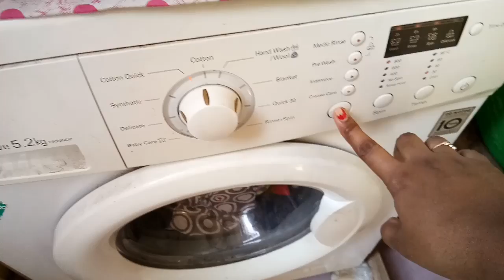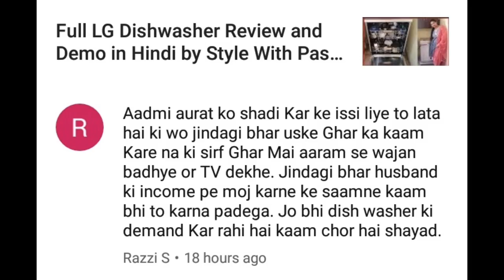Housewife Naukrani Hoti Hai 🤔